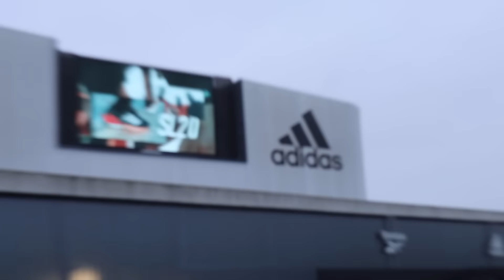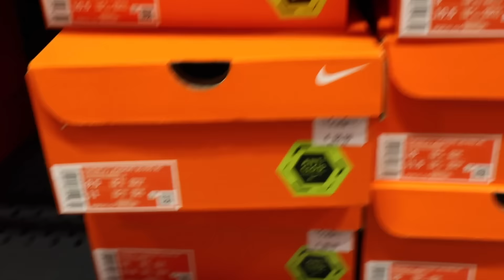Meine Freundin sucht mein Fußball Outfit aus!